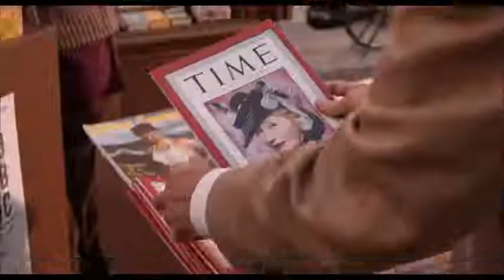Trumbo - zwiastun trailer 2015 Film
Trumbo - Biografia Daltona Trumbo – odnoszącego sukcesy hollywoodzkiego scenarzysty, który w latach czterdziestych XX wieku został wpisany na czarną listę rządu USA ze względu na swoje komunistyczne poglądy. Wraz z innymi tak samo traktowanymi hollywoodzkimi celebrytami zaczyna walczyć o sprawiedliwość i dobre imię.